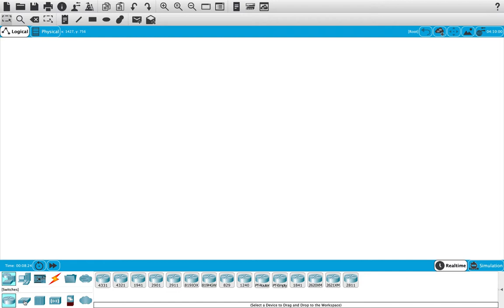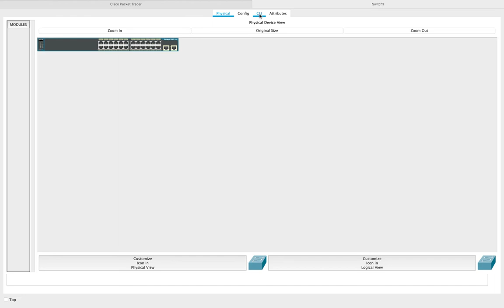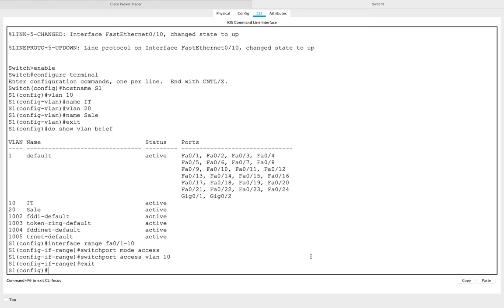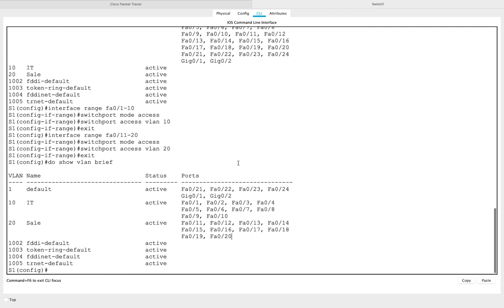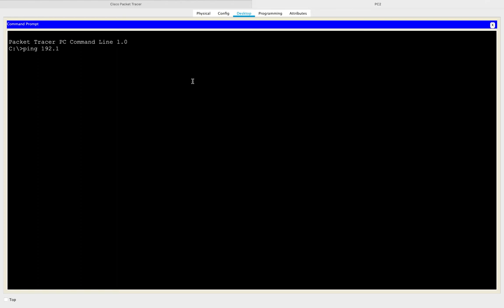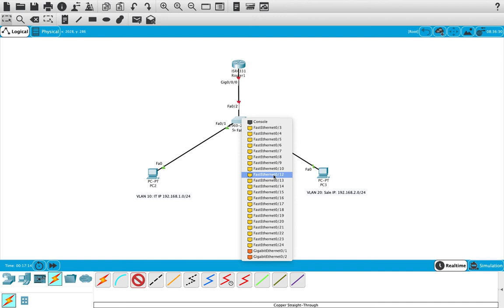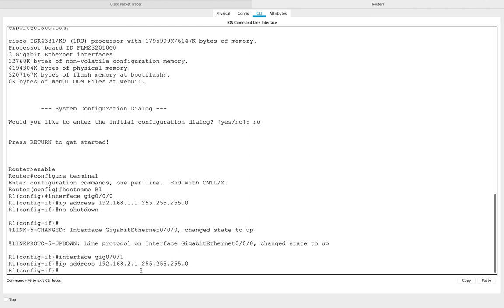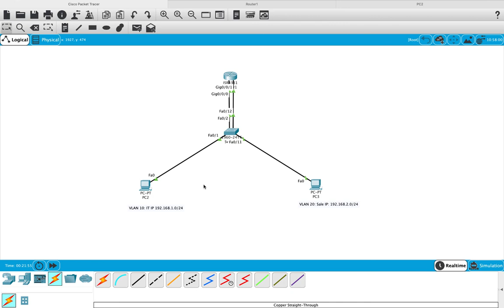របៀបតភ្ជាប់ VLAN ដោយប្រើប្រាស់ Traditional Router | Thorn Sophean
របៀបតភ្ជាប់ VLAN ដោយប្រើប្រាស់ Traditional Router
ដើម្បីតភ្ជាប់ VLAN ដោយប្រើប្រាស់នូវបច្ចេកវិទ្យា Traditional Router យើងមានជំហានដូចខាងក្រោម៖
- គូស Network Topology ដែលយើងចង់បាន
- បែងចែក VLAN នៅលើ Switch
- កំណត់ IP Address អោយទៅ port របស់ Router
សង្ឃឹមថាវីដេអូនេះនឹងជួយអោយអ្នកអាចស្វែងយល់អំពី Traditional Router
អរគុណសម្រាប់ការតាមដានទស្សនាវីដេអូនេះ